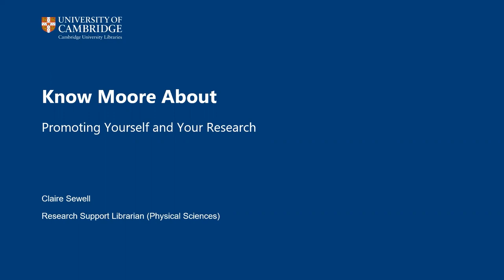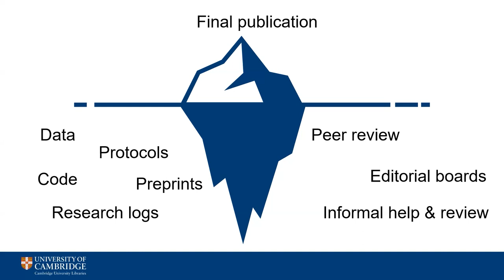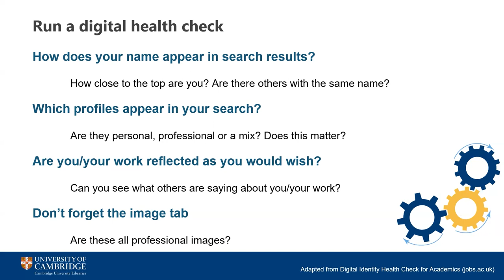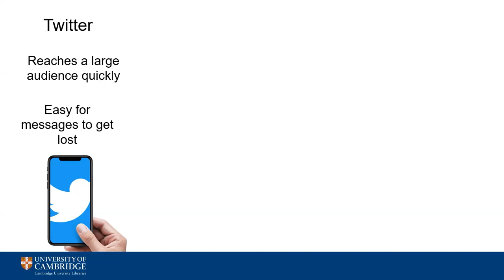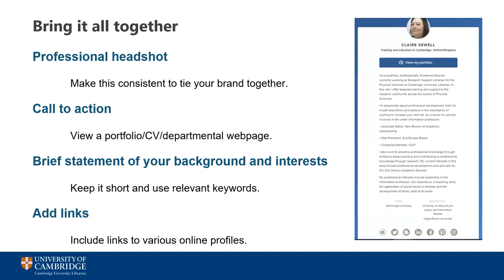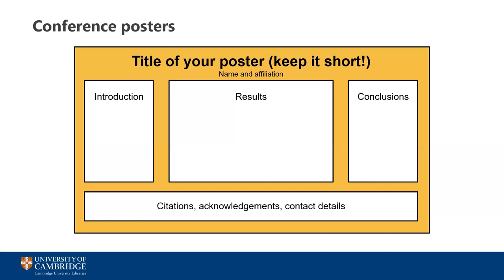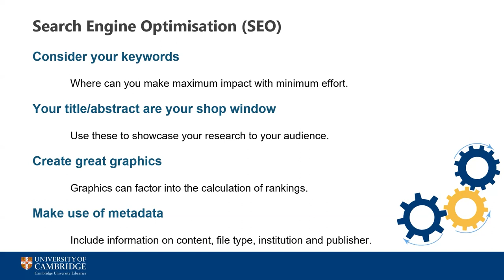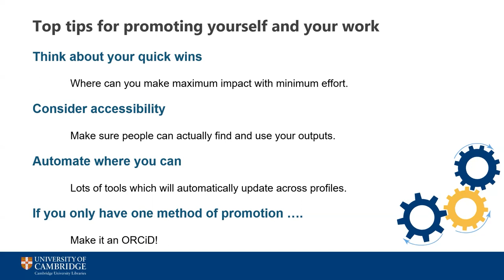Know Moore About: Promoting Yourself and Your Research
Congratulations – you’ve published your research! But what are you going to do now? Although it might be tempting to move onto the next project you need to ensure that people are able to find, read and use your outputs. Not only can this help to increase the readership of your output but it can enhance your reputation and lead to more opportunities.This session will guide you through the decisions you need to make to create a promotional strategy that works for you. We will look at how to build a successful online profile, where to (legally) share your work and where to spend time creating a targeted output.